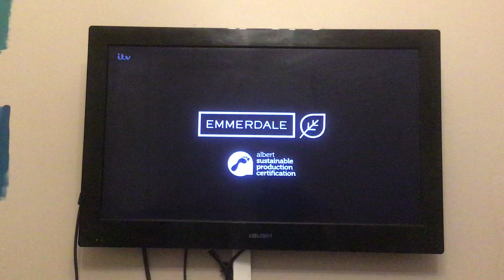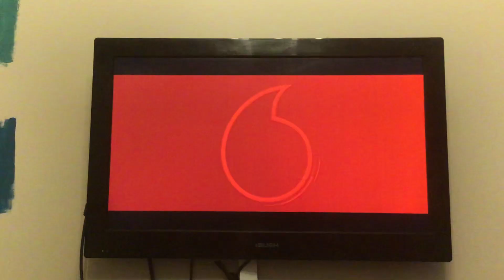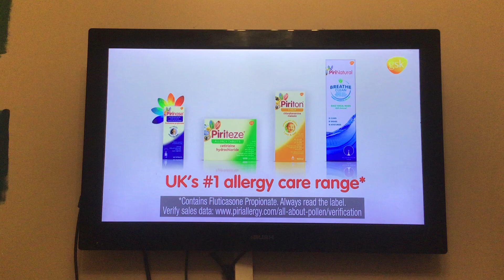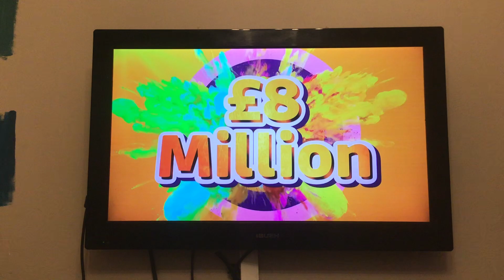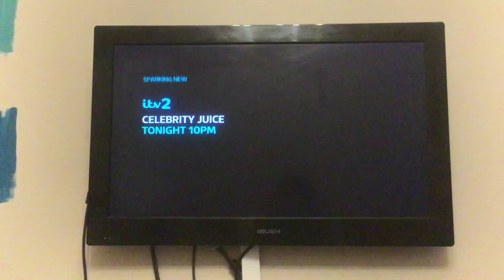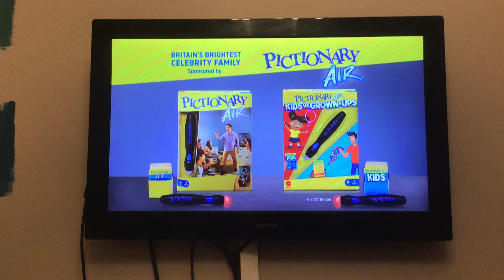ITV Granada Adverts | Thu 15|4|2021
ITV Blue Logo Break Bumper
Fairy Washing Pods
Vodafone
Piriease
Furniture Village
Sminoff
Faboulsa
NHS Covid-19
ITV Win
ITV 2 Celeb Juice
ITV Creates Ident: Jason Wilser Hills & Judith Hope
Start of Britain Brightest Celeb Family